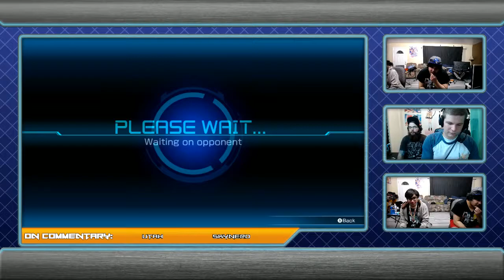[2018-09-07] Pokkén - Storm (Mewtwo) vs Hoshi (Suicune) RR